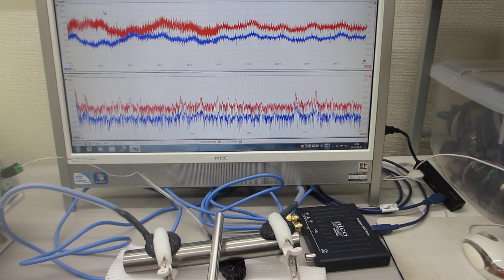超音波を利用した「振動計測技術」（基礎実験）